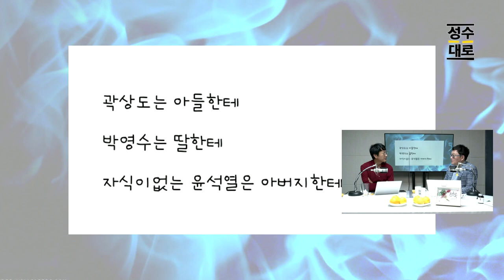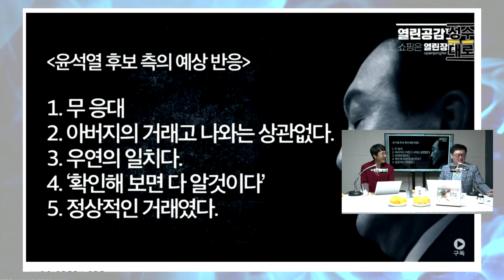곽상도 사퇴하면 아들 퇴직금은 괜찮고? 언론하고 늬들은 이제 깐부가 아닌거야 | 김성수 최한욱의 시사독설 (짤)